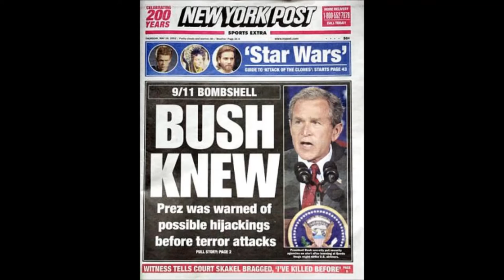Living Free In My RV